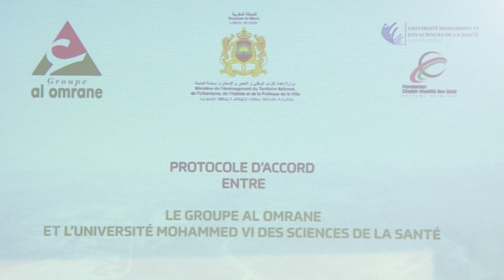Al Omrane et l'UM6SS s'allient pour la réalisation d'un pôle universitaire de soins à Chrafate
Le Groupe Al Omrane et l'Université Mohammed VI des sciences de la santé (UM6SS) ont signé,  à Rabat, un premier protocole d'accord pour la réalisation d'un pôle universitaire, de soins et résidentiel à Chrafate.